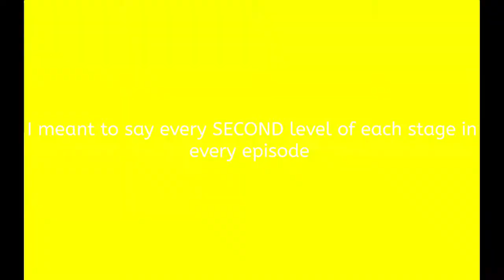Jazz Jackrabbit Review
One of my favorite games of all time, but is it still worth playing?